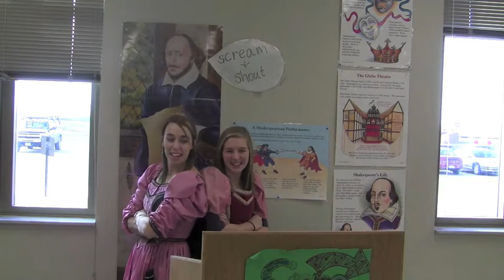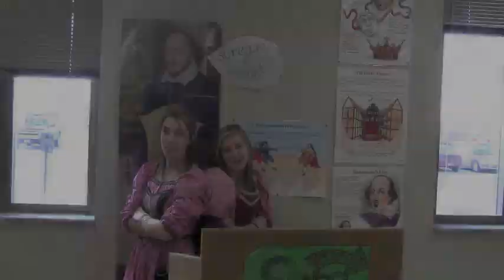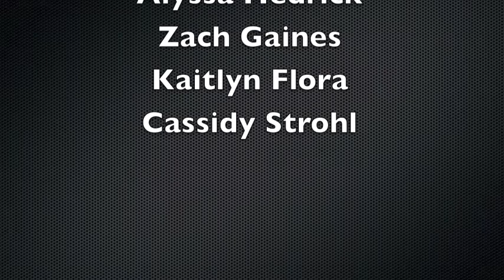Heyworth HHS News February 9, 2012